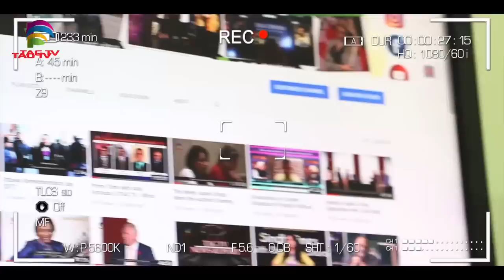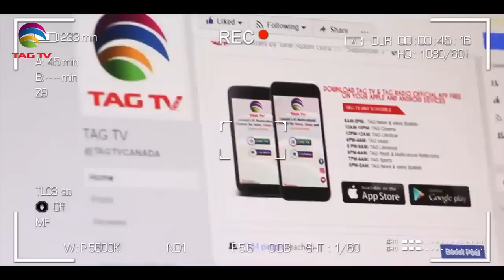How did China ruin the world economy through Corona Pandemic?Dr Sharda and Tahir Gora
How did China ruin the world economy through Corona Pandemic? Dr Sharda and Tahir Gora on US allegations